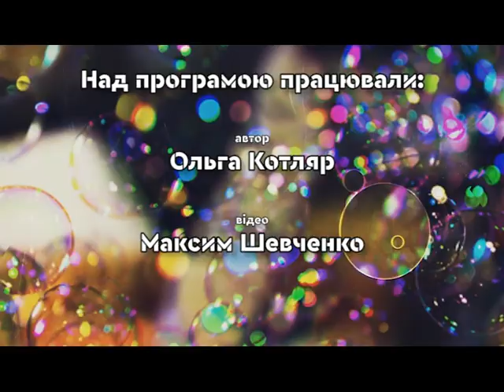Я Тинейджер на 29 08